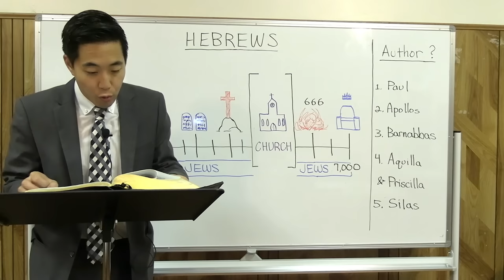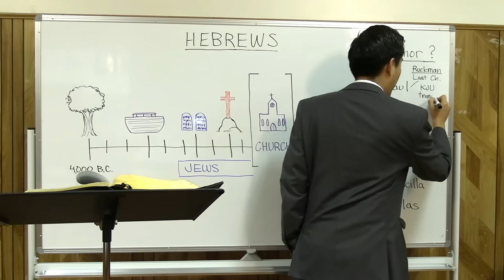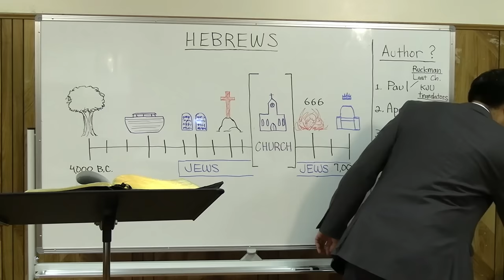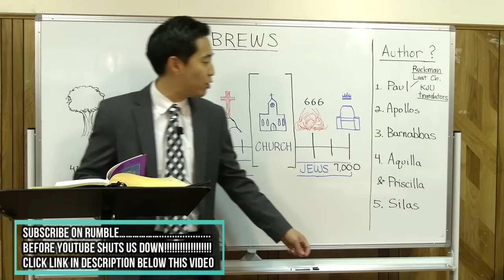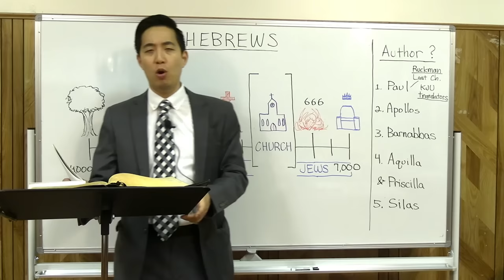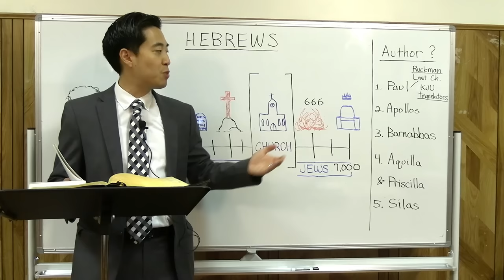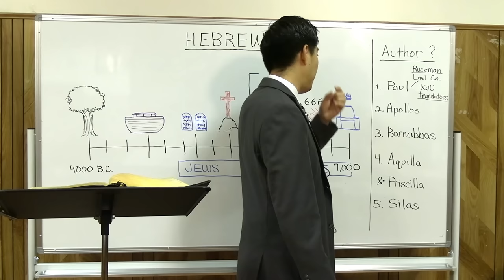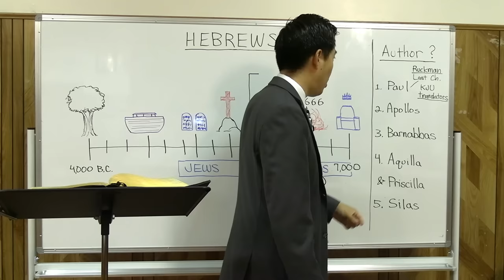Is the Last Days 2,000 Years? (Hebrews 1:1-2) | Dr. Gene Kim